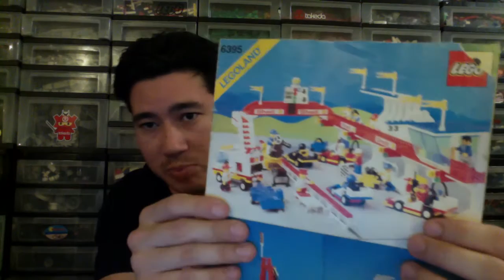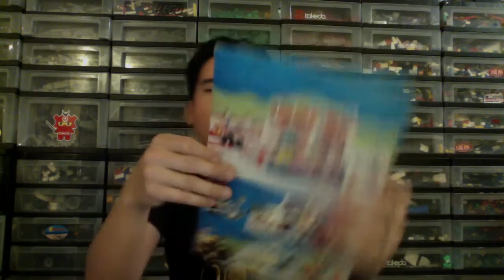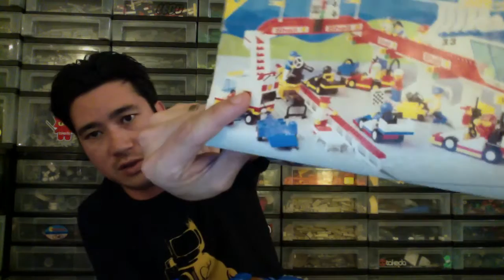Bricks & Beer! Episode 19: BricksLA 2016 Recap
Episode 19: BricksLA 2016 Recap

What kind of beer are you drinking?